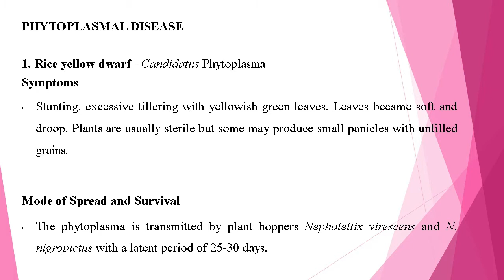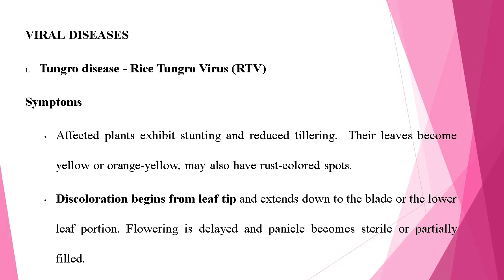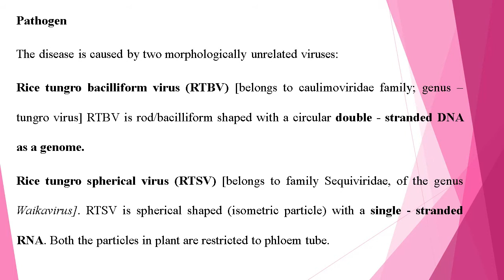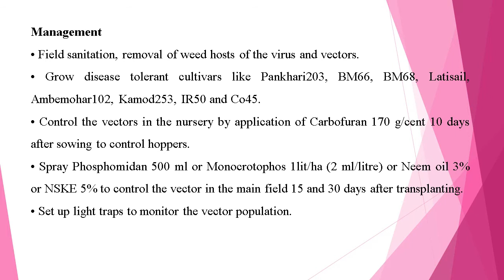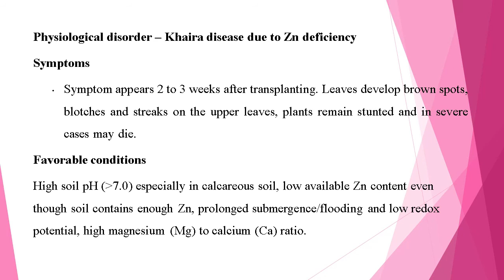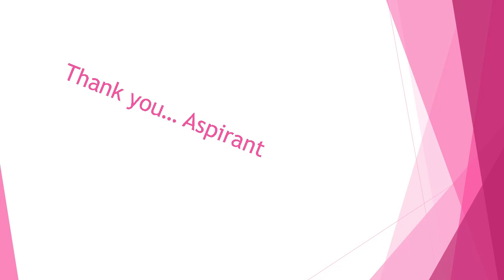Diseases of Rice - Part III | Virus and Phytoplasma diseases of rice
Rice yellow dwarf - Candidatus Phytoplasma  - Nephotettix virescens

Tungro - Rice tungro virus - leaf hopper
(Nephotettix virescens)

Grassy stunt  - Grassy stunt virus  - Plant Hopper
(Nilaparvatha lugens)

Dwarf  - Rice Dwarf virus (ds RNA) - Nephotettix cincticeps)

Ragged stunt    -  Ragged stunt virus / Fiji virus (ds RNA)
-Nilaparvata  lugens